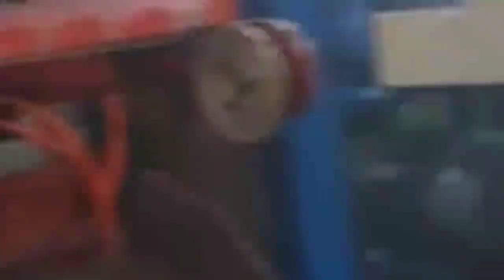Plastic cup#plastic hot press#cup making machine#cup making machine#\机#打杯机#制杯机#成型机#热成型机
Plastic cup#plastic hot press#cup making machine#cup making machine#forming machine#thermoforming machine